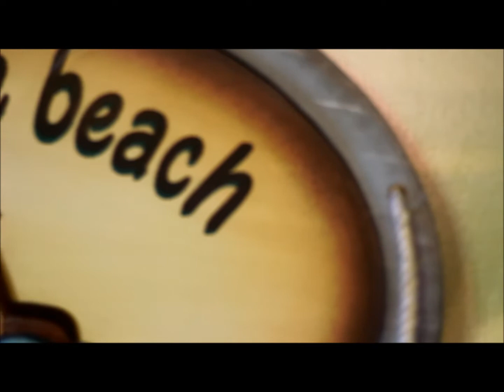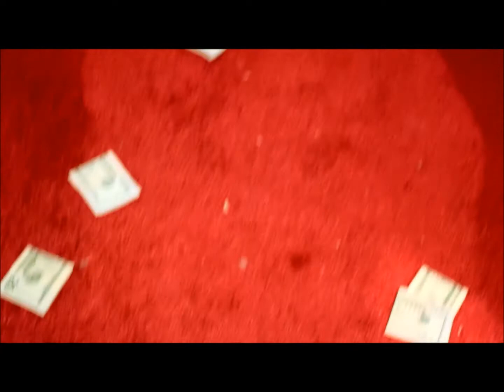Hogg Bash part 3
Hogg Friday night bash at The Beach!